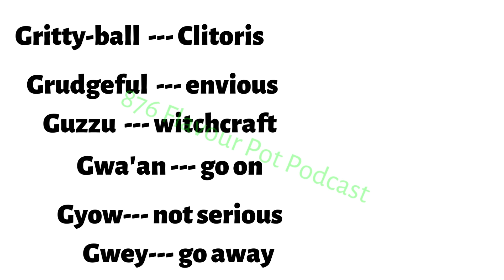6 Jamaican patois words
6 Jamaican patois words. Learn Jamaican patois